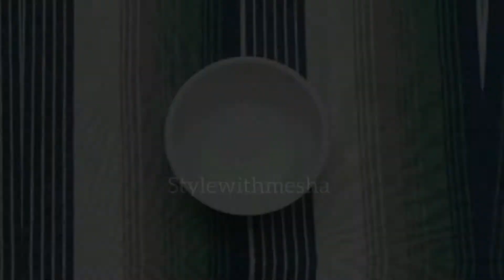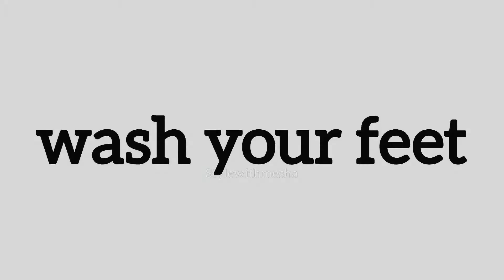FEET WHITENING PEDICURE AT HOME - 1 DAY CHALLENGE💯 | REMOVE SUN TAN & WHITEN YOUR SKIN | FEET MASK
I DON'T ALLOW ANYONE TO REAUSE MY VIDEOS,&PICTURES.DO NOT USE MY THUMBNAIL.I WILL REPORT RIGHT AWAY.

I make different hairstyle tutorial on natural hair for medium hair to long hair Girls and Womens.

Hope you like my videos,l always try to make new content for you guy's.

All the information provided on this channel and its videos is for general purposes only and should not be considered as professional advice. All the content published in my channel is my own creativity.

💌 Don't use any pictures,content or any part of this video without my permission 💌